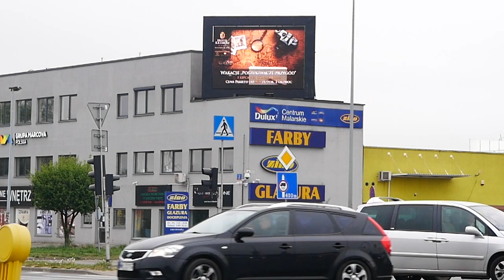FILM HOTEL KRASICKI ZINIO 4